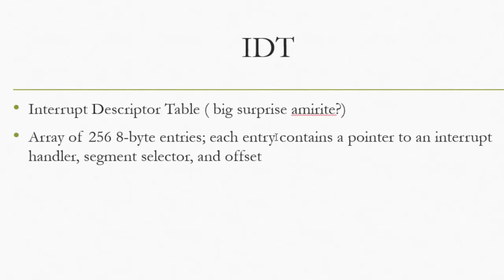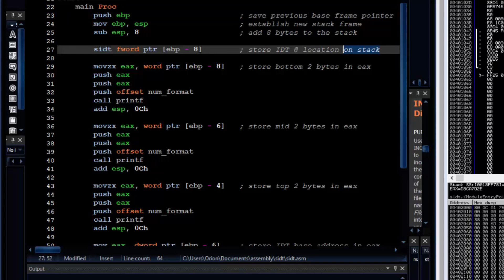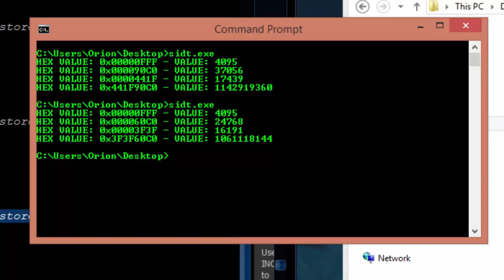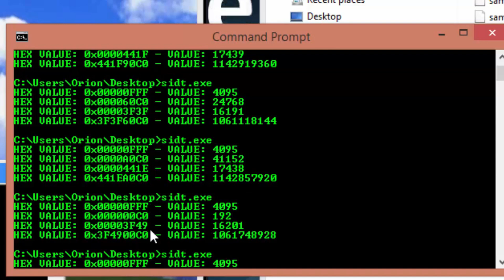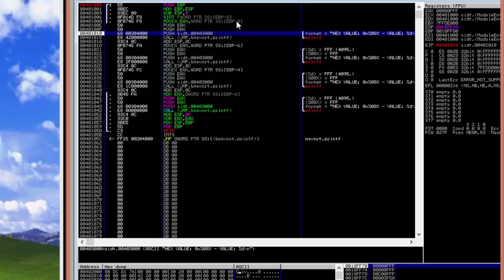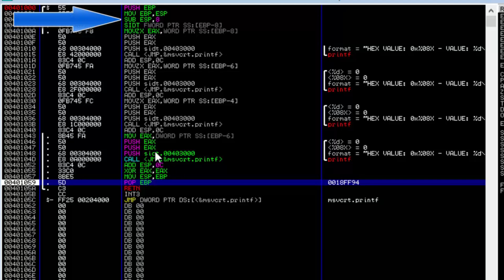Interrupt Descriptor Table Register Tutorial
A tutorial on accessing the IDTR using assembly from Ismael Vasquez Jr.

The Interrupt Descriptor Table (IDT) is a data structure used by the x86 architecture to implement an interrupt vector table. The IDT is used by the processor to determine the correct response to interrupts and exceptions.

The details in the description below apply specifically to the x86 architecture and the AMD64 architecture. Other architectures have similar data structures, but may behave differently.

Use of the IDT is triggered by three types of events: hardware interrupts, software interrupts, and processor exceptions, which together are referred to as interrupts. The IDT consists of 256 interrupt vectors–the first 32 (0–31 or 0x00–0x1F) of which are reserved for processor exceptions.

The protected mode IDT may reside anywhere in physical memory. The processor has a special register (IDTR) to store both the physical base address and the length in bytes of the IDT. When an interrupt occurs, the processor multiplies the interrupt vector by 8 and adds the result to the IDT base address. With help of the IDT length, the resulting memory address is then verified to be within the table; if it is too large, an exception is generated. If everything is okay, the 8-byte descriptor stored at the calculated memory location is loaded and actions are taken according to the descriptor's type and contents.